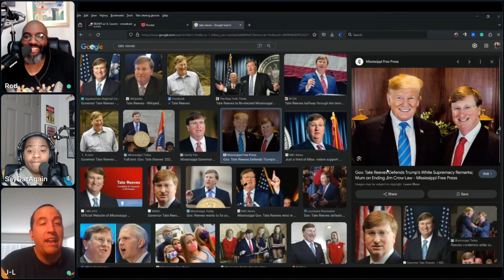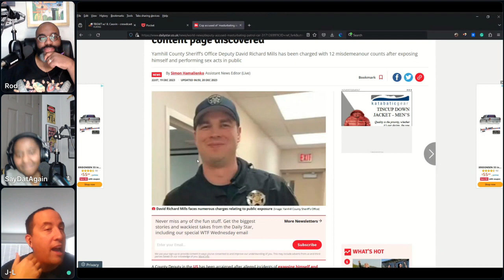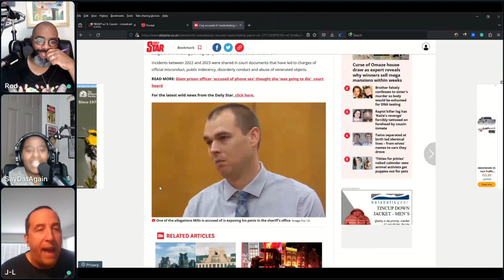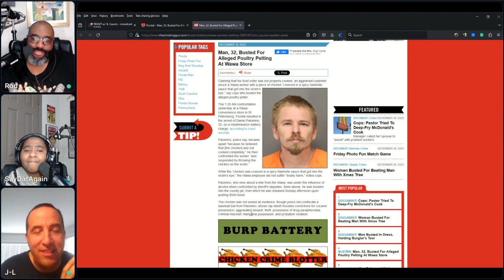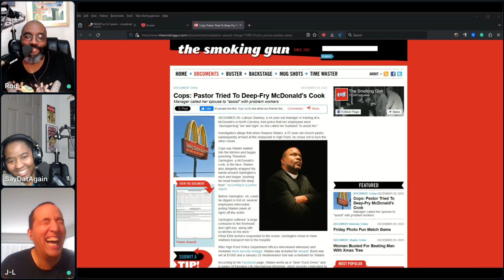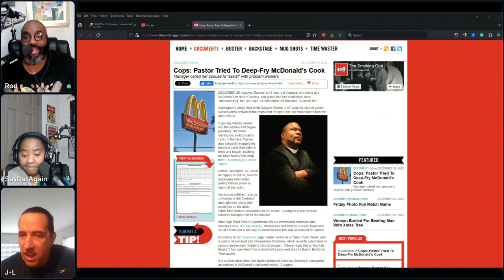2830 Social Justice Death Penalty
Rod and Karen are joined by comedian / writer / actor J-L Cauvin to discuss his stand up special “Half Black Face” dropping in two days, his podcast “Rain On Your Parade,” Cornel West’s bid for president, Joe Biden’s presidency, Ray Rice being honored by the Ravens, folding chair man avoids jail time, inmate who stabbed Derek Chauvin reveals reasoning, cop put on leave for making OnlyFans content while in uniform, chicken sandwich assault, pastor tries to deep-fry McDonald’s cook and sword ratchetness.

Twitter: ⁠⁠⁠⁠⁠⁠⁠⁠⁠⁠⁠⁠@rodimusprime⁠⁠⁠⁠⁠⁠⁠⁠⁠⁠⁠⁠ ⁠⁠⁠⁠⁠⁠⁠⁠⁠⁠⁠⁠@SayDatAgain⁠⁠⁠⁠⁠⁠⁠⁠⁠⁠⁠⁠ ⁠⁠⁠⁠⁠⁠⁠⁠⁠⁠⁠⁠@TBGWT⁠⁠⁠⁠⁠⁠⁠⁠⁠⁠⁠⁠ ⁠@JLCauvin⁠

⁠⁠⁠⁠⁠⁠⁠⁠⁠⁠⁠⁠Teepublic Store⁠⁠⁠⁠⁠⁠⁠⁠⁠⁠⁠⁠

⁠⁠⁠⁠⁠⁠⁠⁠⁠⁠⁠⁠Amazon Wishlist⁠⁠⁠⁠⁠⁠⁠⁠⁠⁠⁠⁠

⁠⁠⁠⁠⁠⁠⁠⁠⁠⁠⁠⁠Crowdcast⁠⁠⁠⁠⁠⁠⁠⁠⁠⁠⁠⁠